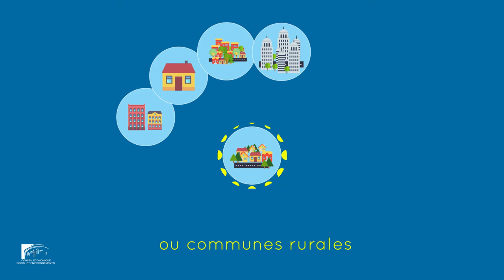Habitat - CESE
A l'occasion de la saisine du CESE intitulée : "La qualité de l'habitat, condition environnementale du bien-être et du mieux vivre ensemble", la section de l'environnement a proposé une définition de l'habitat : L’habitat est l’aire dans laquelle vit une population. « Il se compose de plusieurs espaces de vie, logement (immeuble, maison), quartier, ville ou commune rurale, reliés entre eux par différents modes de transports et un espace de services publics et au public qui permettent à chacun, selon son âge et son statut social, de vivre au quotidien. Le niveau de qualité de l’habitat influe directement sur le bien-être de la population concernée. Des interactions positives entre les bâtiments, les espaces partagés et les habitants, participent de la construction d’un vivre ensemble harmonieux. »